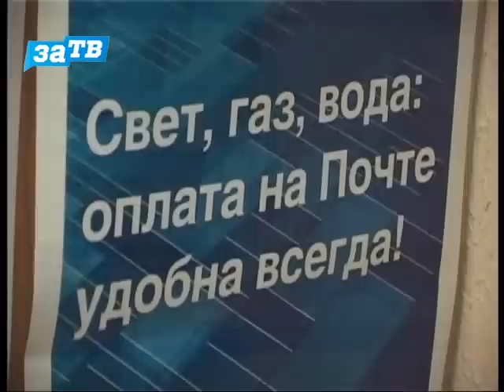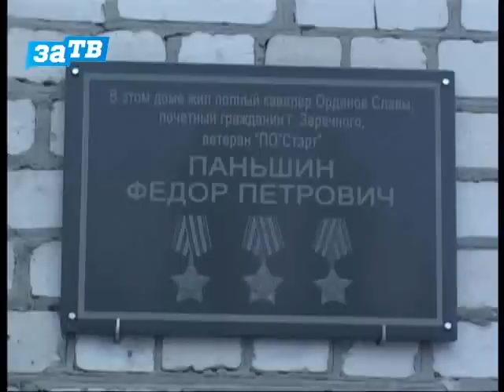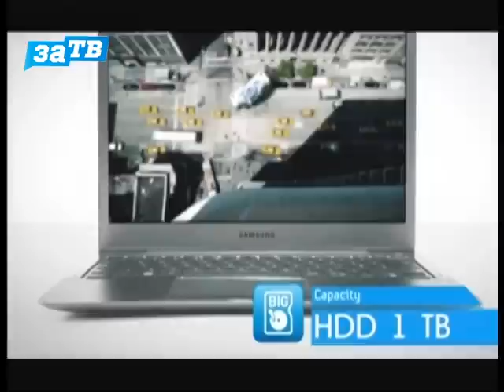Новости Заречного от 10.12.12